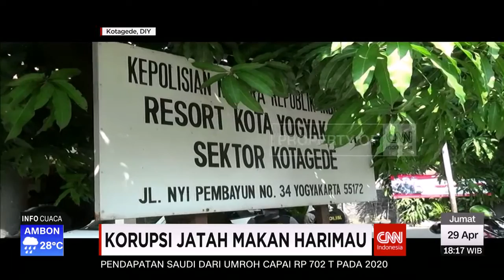Jatah Makan Harimau pun Dikorupsi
Program eksklusif produksi CNN Indonesia ini ditayangkan di Trans TV, pada pukul 18.00   setiap hari kerja, Senin-Jumat.